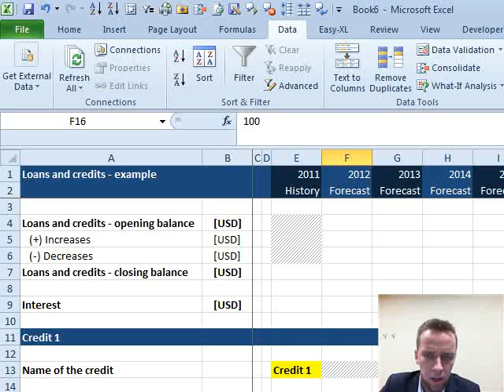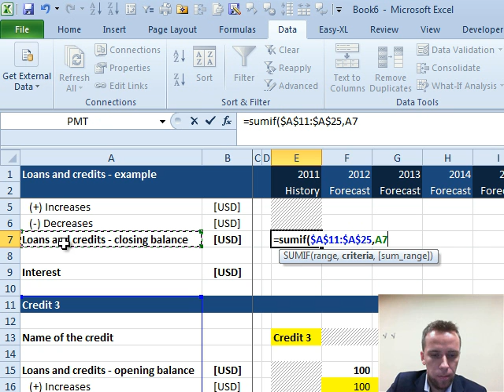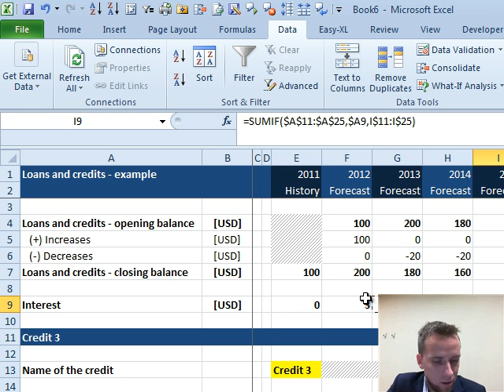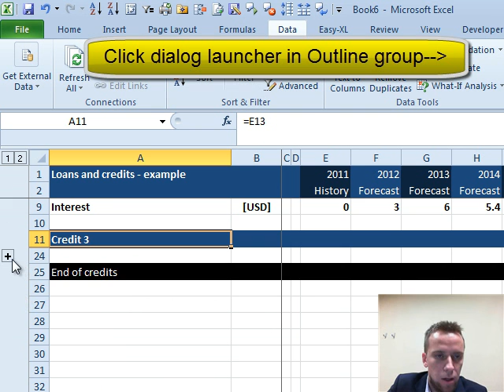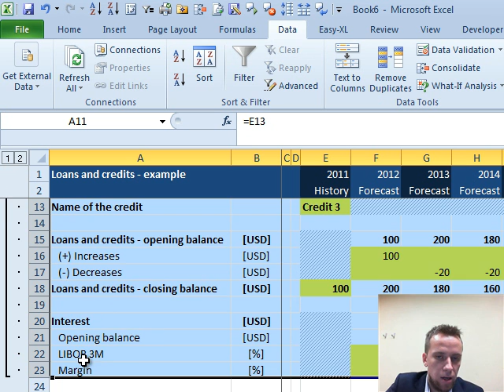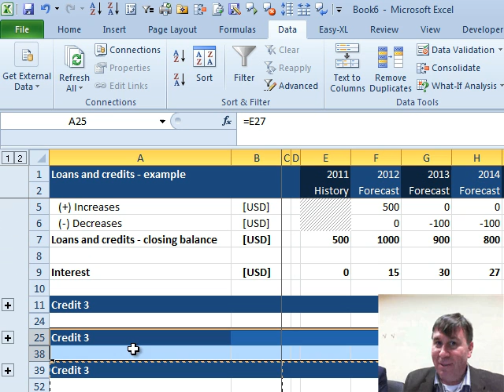Excel -- Elasticity in Excel (feat. Mack Wilk ModelOff Finalist) - Episode 1616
Microsoft Excel Tutorial: Add Elasticity to Model in Excel.

Welcome to another MrExcel netcast! I'm Bill Jelen and today we are coming to you from the World Modeling Competition in New York City. I have the pleasure of interviewing Mack Wilk, who has made it to the final 16 out of 2000 participants. Mack is here all the way from Poland to share his amazing Excel skills with us.

Mack has been using Excel for over 10 years, with 6 of those years at PwC. He heard about the competition from one of his clients and decided to take part. Today, he will be demonstrating his trick for adding elasticity to a model, using the example of loans and credits. This technique can also be applied to provisions, costs, contracts, and model revenues, making it a versatile tool for any model.

As we can see on the screen, Mack has built a template that allows for an unlimited number of loans and credits to be added. He has also included a calculation for interest and a summary section using the =SUMIF formula. By grouping the rows and changing the outline settings, the model becomes even more readable. The best part is that Mack's clients can easily add or delete credits, making the model highly flexible and adaptable.

To add a new credit, Mack simply copies and inserts the entire block of rows, which are already formatted to match the original. This trick saves time and ensures accuracy in the model. Mack also mentions that this technique can be used for different currencies and FX differences, making it a powerful tool for complex models. With the grouping feature, the possibilities are endless and the sky's the limit.

Thank you for tuning in to this netcast from MrExcel. I hope you learned something new and can apply Mack's trick to your own models.

Table of Contents:
(00:00) Mack Wilk from Poland
(00:16) Discussion on Excel experience and competition
(01:03) Overview of Mack's model for unlimited number of credits
(02:03) Explanation of =SUMIF formula and Paste Special feature
(03:05) Adding and grouping rows for easy model readability
(03:55) Demonstration of model's elasticity and flexibility
(04:05) Clicking Like really helps the algorithm

This video answers these common search terms:
Balance sheet positions
Elasticity in modeling
Excel
Interest calculation
Loans and credits
Mack Wilk
Paste Special
SUMIF formula
Template
World Modeling Competition

Bill 'MrExcel' Jelen: [Almost] Live From New York City to Judge the ModelOff Worldwide Excel Championship! With 16 Excel Rock Stars, from around the Globe, in NYC -- and Bill having access to them all -- why not do some Podcasting On-Site!

When pondering the word 'Elasticity' Microsoft Excel seldom seems a logical connection - that is, unless, you are Mack Wilk, from Poland.
Bill states that, "I find that the only time I actually use the Group feature is as a result of using the Subtotal command." However, Today - in Episode #1616, Mack Wilk shows us how to add Elasticity to a Worksheet by using the Group feature.

ModelOff is a worldwide competition to find the best Excel modellers with a $25,000 cash prize.